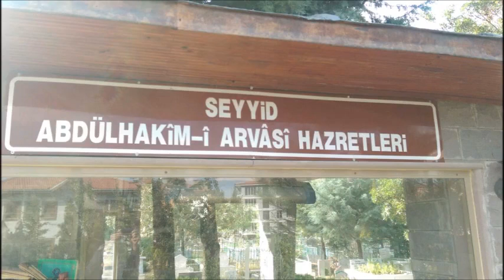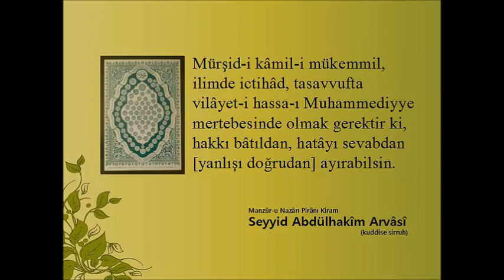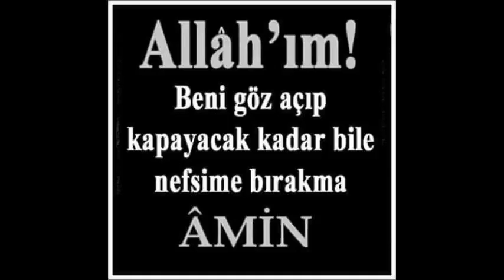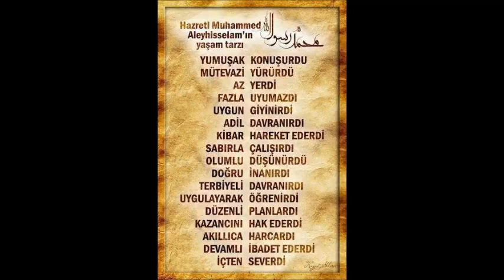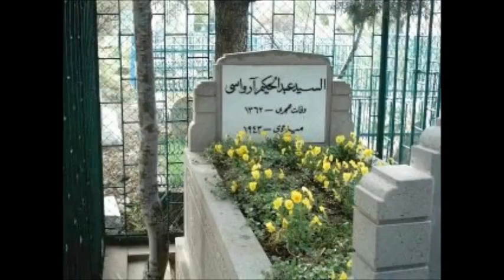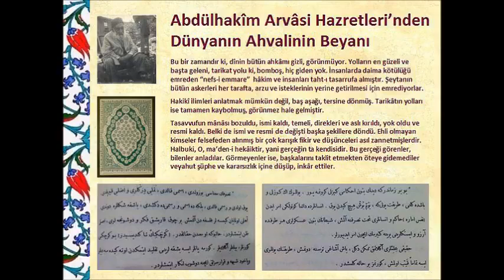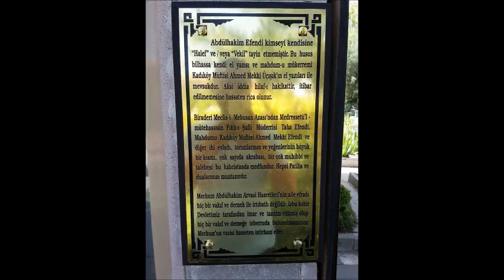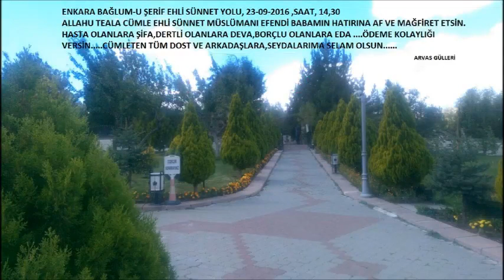SEYYİD HACI CEMALEDDİN PARLAKIŞIK EFENDİ, bölüm 137 (Gani üzgül)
Maide Süresi_100-120 -bölüm 137